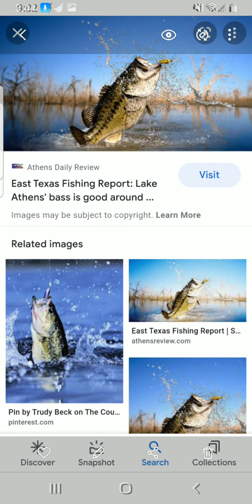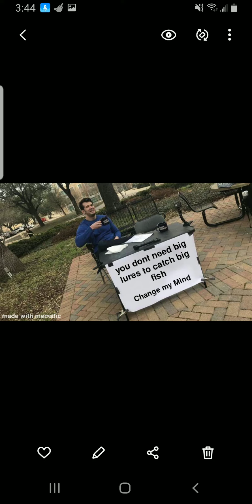fishing memes part 1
part one of fishibg memes